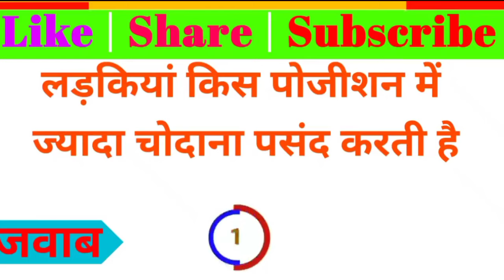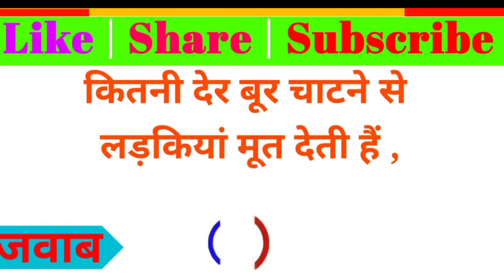लड़कियों को कैसे पेलने मे मजा आता है| SexySawalJawab Gk Hindi|Ladkiyon ko kaise pelne maza Aata Hai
Ladkiyon ko kaise pelne Mein maza Aata Haiलड़कियों को कैसे पेलने मे मजा आता है